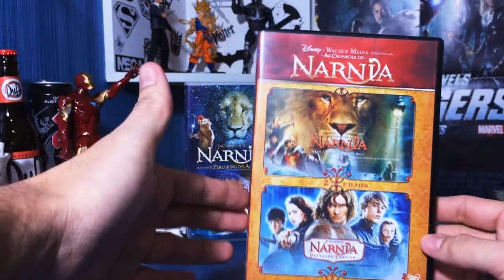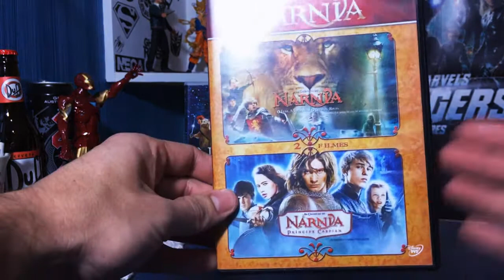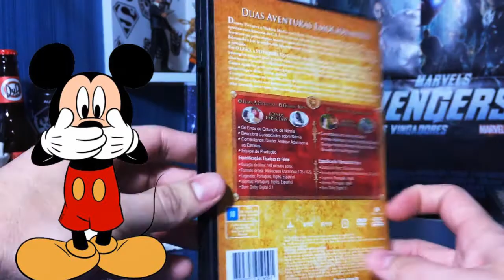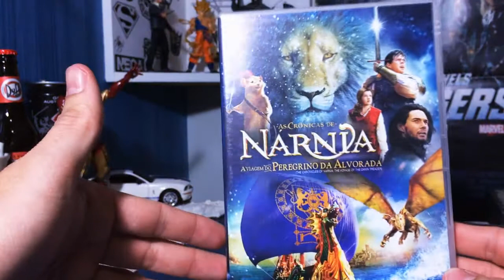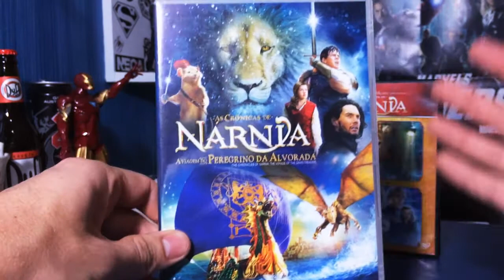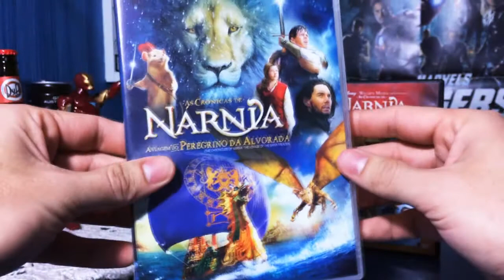[DVD] As Crônicas de Nárnia (The Chronicles of Narnia - Collection)